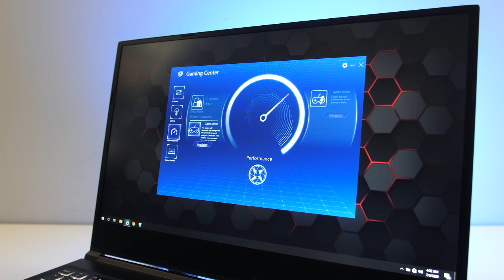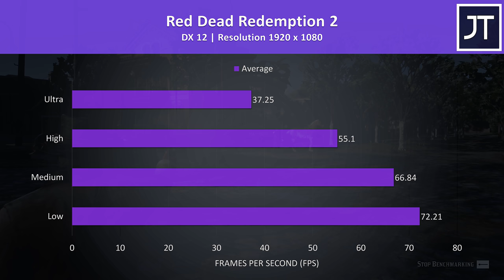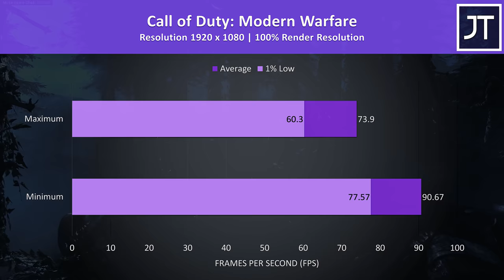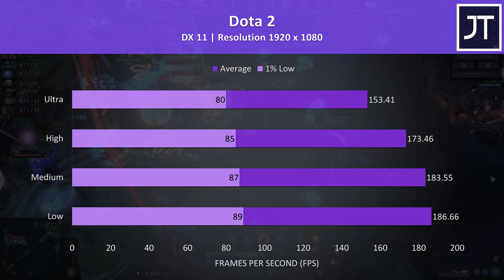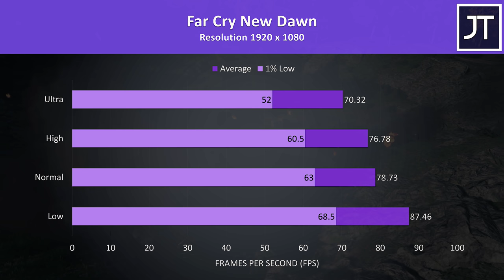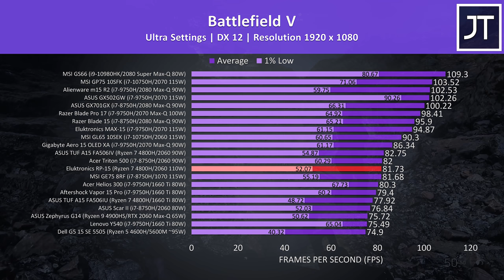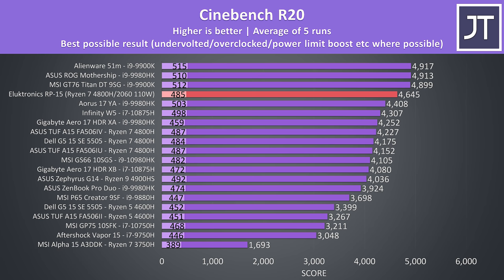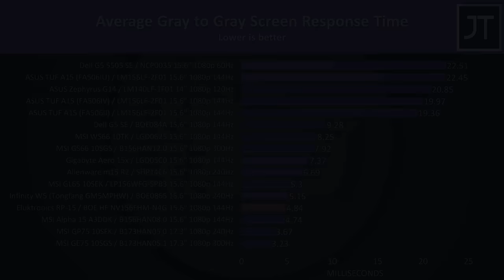Eluktronics RP-15 Gaming Performance - 20 Games Tested!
The Eluktronics RP-15 is a Ryzen based gaming laptop with some impressive performance on offer for the price, I’m going to show you how it performs in 20 different games and also compare it against other laptops to help you decide if it's worth it. I've also tested screen response time to see if it's any good for gaming.

This article explains what the numbers in the screen response time testing mean

Timestamps
0:00 Intro
0:12 Specs
0:20 Software settings/drivers
0:59 20 games tested
4:55 RP-15 vs other laptops
6:05 Why not 115W 2060?
6:38 CPU performance
6:57 Screen response time
7:16 FreeSync?

Games tested:
Assassin’s Creed Odyssey
Apex Legends
Battlefield V (BF5)
Borderlands 3
Call of Duty: Modern Warfare
Control
CS:GO
The Division 2
Dota 2
F1 2019
Far Cry New Dawn
Fortnite
Ghost Recon - Breakpoint
Metro Exodus
Monster Hunter: World
Overwatch

My camera gear:
Panasonic GH5
Sigma 18-35mm F1.8 Lens
Metabones Speedbooster
Davis & Sanford Tripod
Rode Videomic Pro